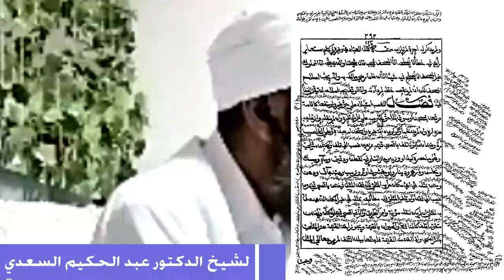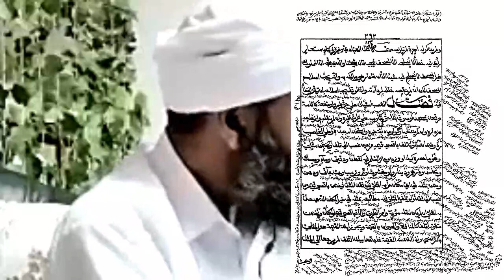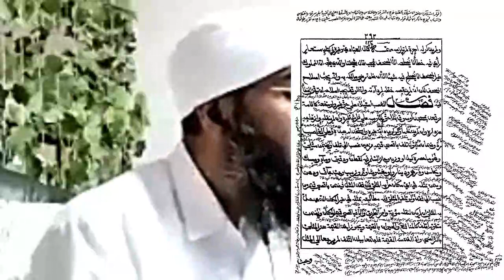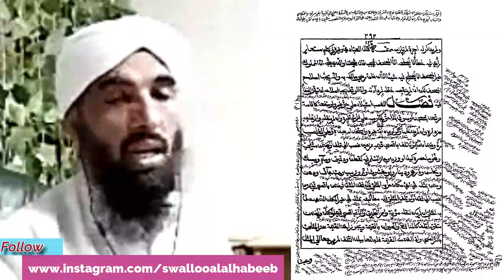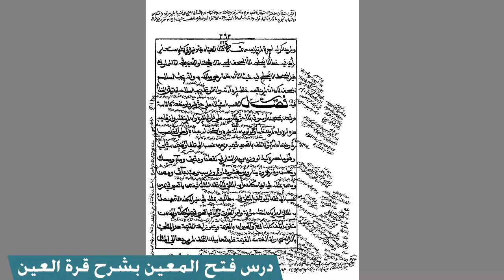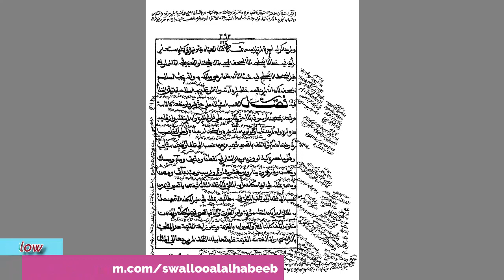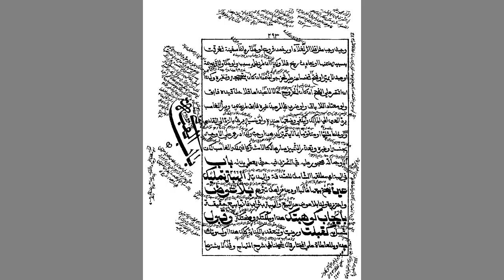أحكام مال المغصوب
يلقيه
 الشّيخ الدّكتور عبد الحكيم الكنافلّي السّعدي حفظه الله